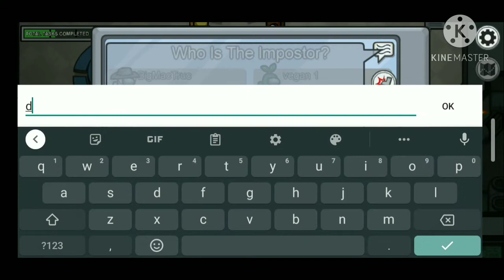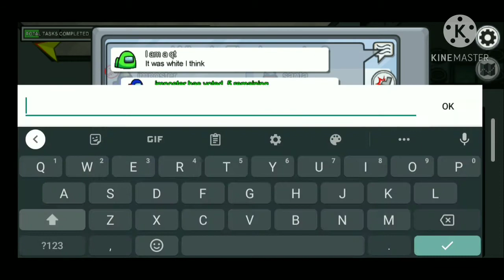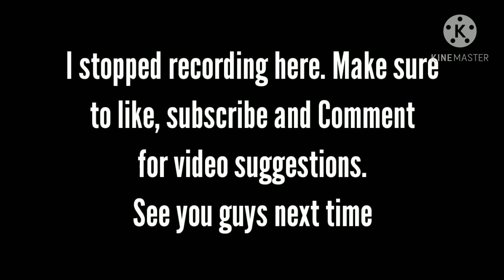Bad luck?!?! Among Us Gameplay and Funny moments #7